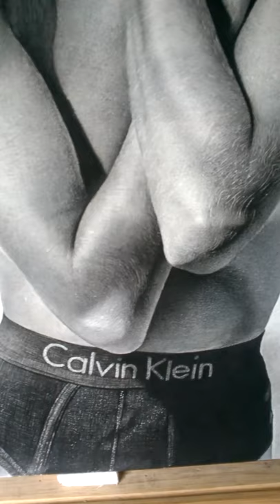Izabel Goulart - detalhes do desenho (90x60cm)